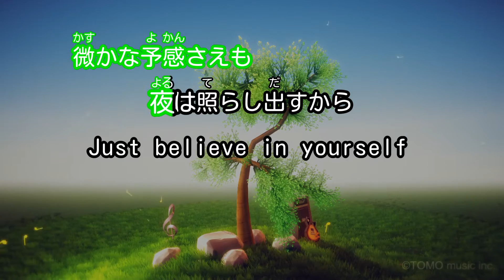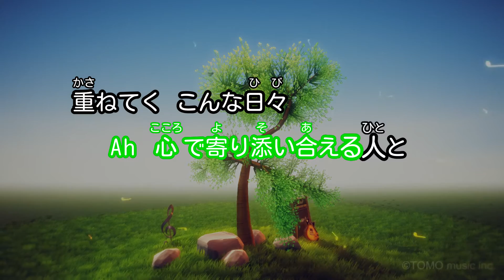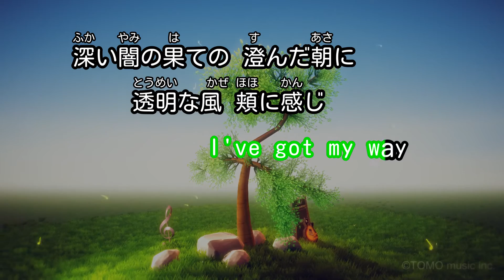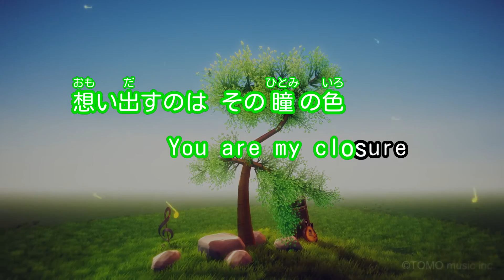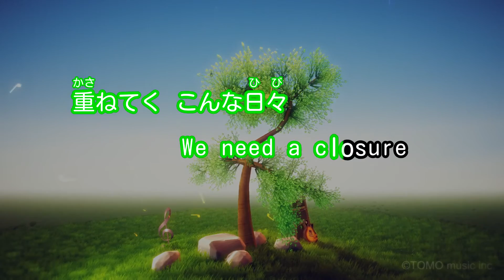【カラオケ】CLOSURE/TRF